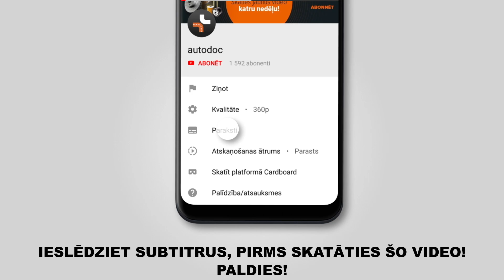Kā nomainīt ALFA ROMEO 159 1 (939) logu slotiņas [AUTODOC VIDEOPAMĀCĪBA]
Kā nomainīt logu slotiņas ALFA ROMEO 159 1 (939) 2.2 Sportwagon 03.2006–12.2012 [AUTODOC VIDEOPAMĀCĪBA]

Logu slotiņas uz ALFA ROMEO Brera (01.2006–05.2011) / ALFA ROMEO Spider –03.2011) / ALFA ROMEO 159 Saloon –12.2012) automašīnām ir jānomaina saskaņā ar vienu un to pašu procedūru. Ņemot vērā transportlīdzekļu uzbūves īpatnības, šajā procedūrā var būt nelielas atšķirības.

🔝 Labākie ražojošie zīmoli logu slotiņas: BOSCH; KAMOKA; VALEO; CHAMPION; STARK

0:00 — ALFA ROMEO 159 (939) - logu slotiņu: maiņas pamācība soli pa solim
0:26 — Paceltiet slotiņas no stikla līdz tās apstājas.
0:38 — Noņemiet slotiņu no sviras.
0:50 — Uzstādiet jaunu logu slotiņu un uzmanīgi pielieciet slotiņu pie loga.